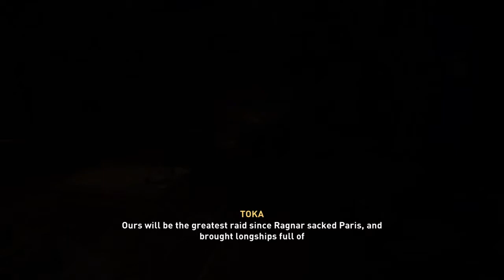Assassins Creed Valhalla DLC-The Siege of Paris- Walkthrough Part 1